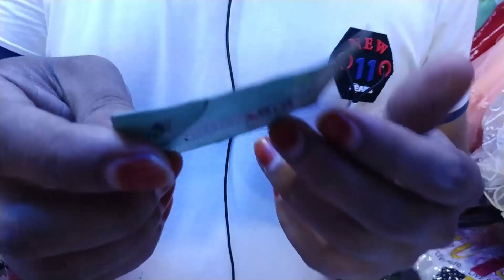ছোট বাচ্চাদের স্কার্ট এর দাম জেনে নিন।Baby Skirt dress Price.Discovery Fashion Episode 2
পরম করুনাময় অসিম দয়ালু মহান রাব্বুল আলামিনের নামে শুরু করছি

Welcome Ghare Baire YouTube Channel.I am Rasel khan.In This video I show you different type of Skirt dress.I also explain their price and shop location.

এই ড্রেসগুলো কিনতে চাইলে যোগাযোগ করুন সরাসরি শরুম ম্যানেজারের সাথে নিচের নাম্বারে

                         ডিসকভারী ফ্যাশন
      গাউছিয়া মার্কেট,নিচতলা,প্লেন মসজিদ,ঢাকা
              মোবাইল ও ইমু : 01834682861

যদি ইউটিউবে এই চ্যানেলের মাধ্যমে আপনাদের নিজের কোন
দোকান ,শরুম, পার্ক ,রেসস্ট্রোরেন্ট, কিংবা কোন পন্যর প্রচার বা বিজ্ঞাপন দিতে চান তাহলে নিচের নম্বরে যোগাযোগ করুন ।

যেকোন প্রয়োজনে আমাদের সাথে যোগাযোগ করতে পারেন ফেসবুকে নিচের ঠিকানায়  Any Need Contract with me on Facebook

যেকোন প্রয়োজনে আমাদের সাথে যোগাযোগ করতে পারেন ইউটিউবে নিচের ঠিকানায়, আমার দ্বিতীয় চ্যানেল